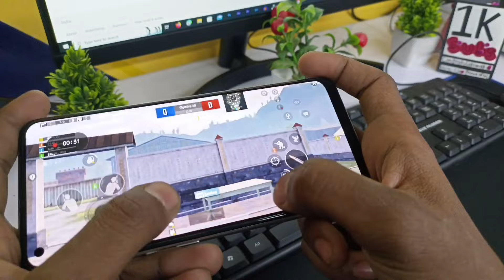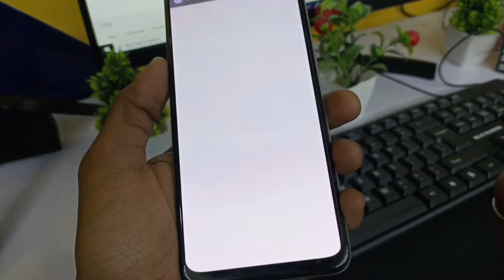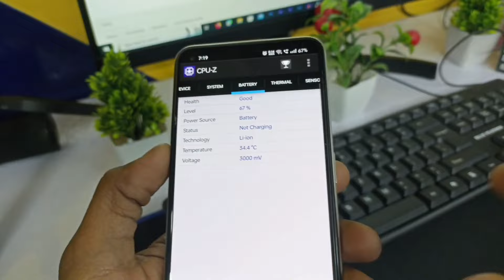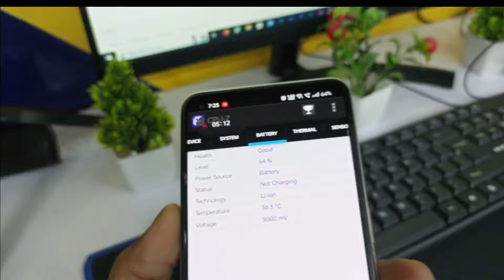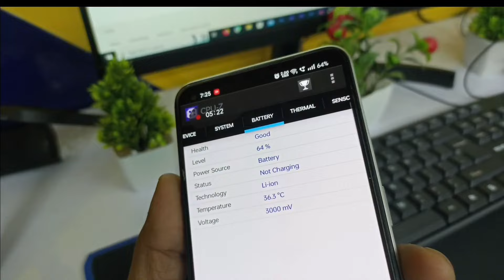BGMI Gaming Test on Reno 8 | Android 13 Update - Best for Gamers in 2023